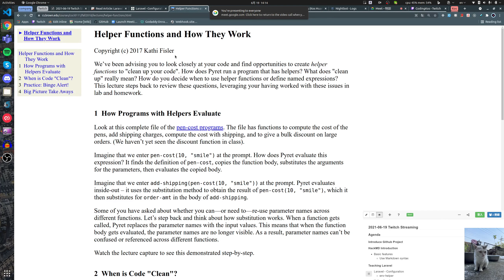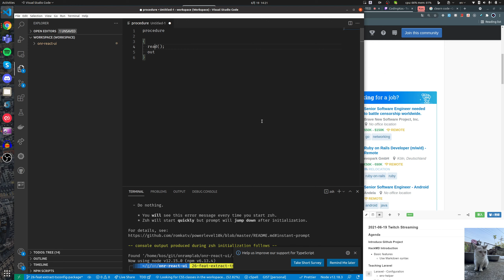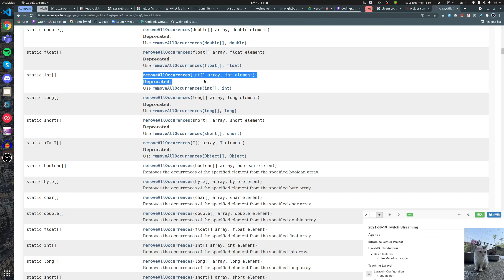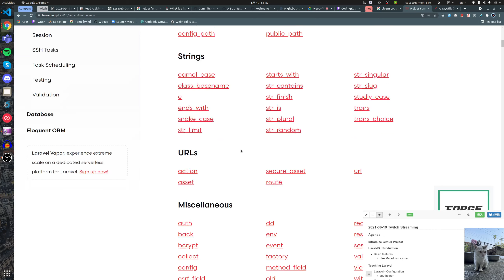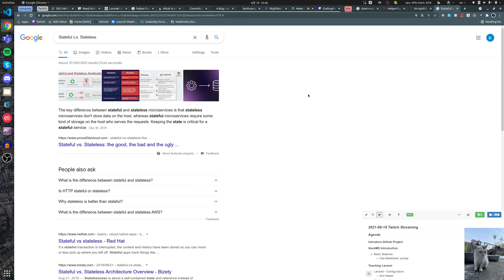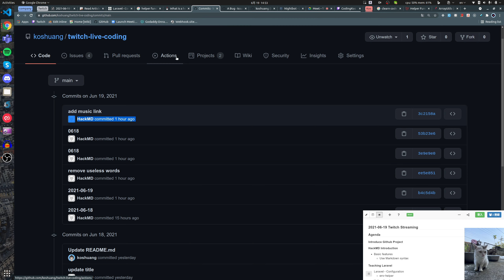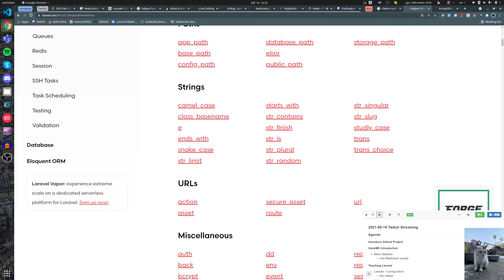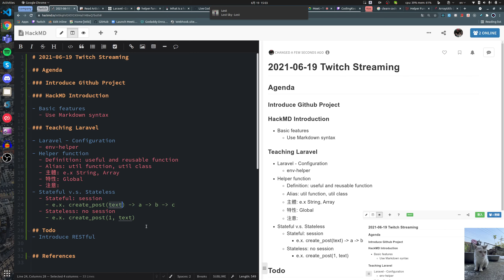什麼是 helper function / Stateful v.s. Stateless - PHP / Laravel